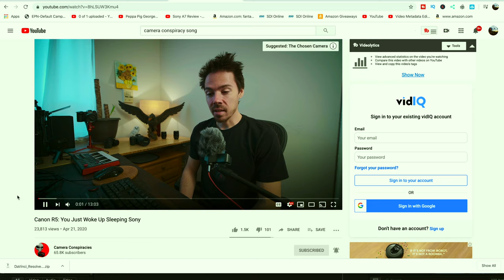CANON R5, 5 THINGS FILMMAKERS SHOULD BE CONCERNED ABOUT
ZHIYUN CRANE 3S
Tilta Power Handle